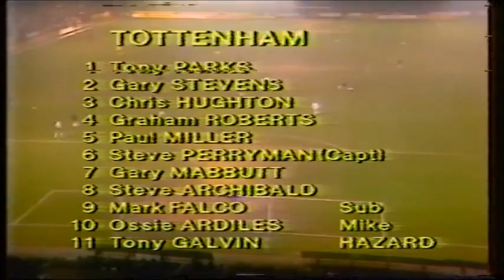Norwich City v Spurs F.A. Cup 4th Round Replay 01-02-1984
Norwich City had held Spurs to a goal less draw at White Hart Lane on Saturday.